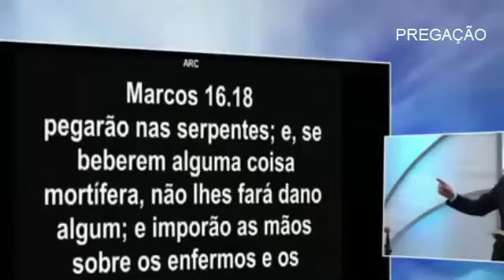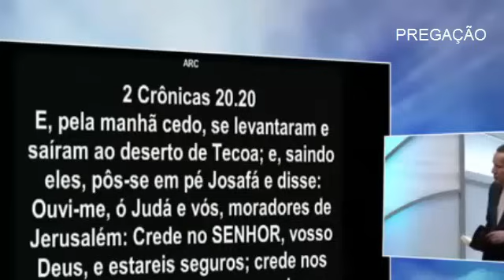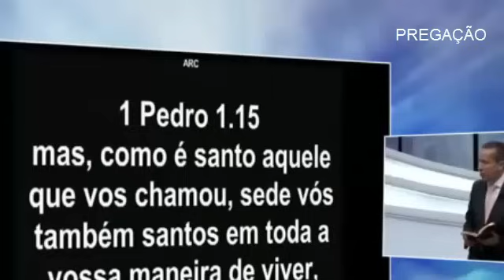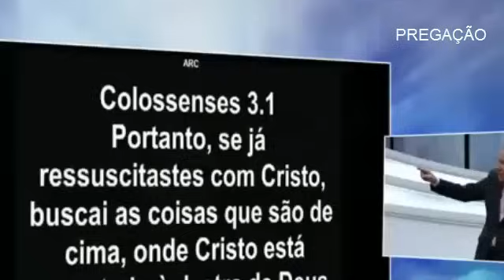Pr. Jayme de Amorim A salvação vai chegar na sua casa - 19/07/2024